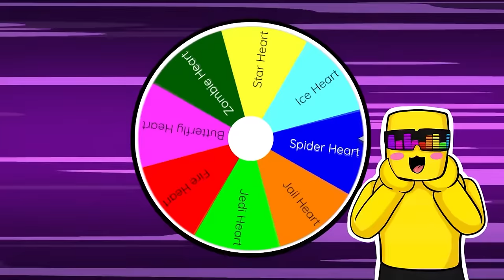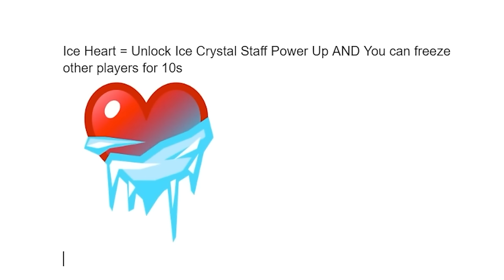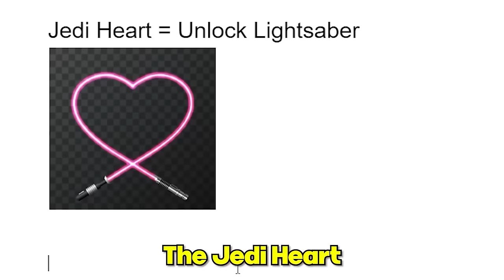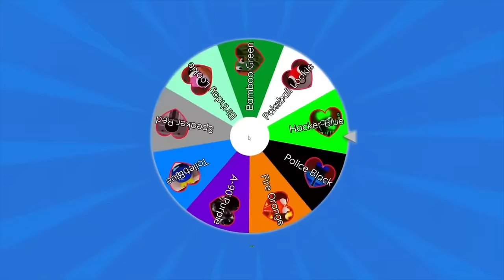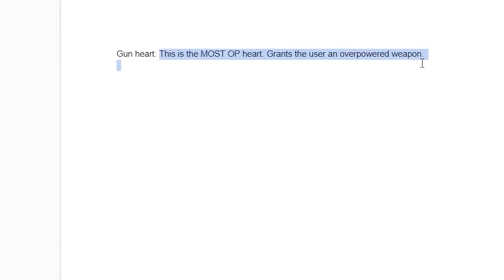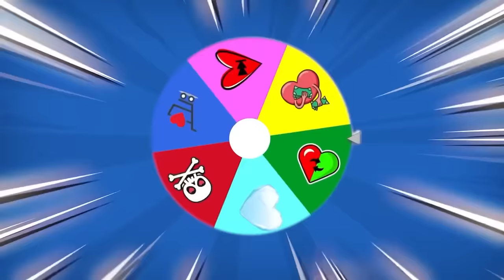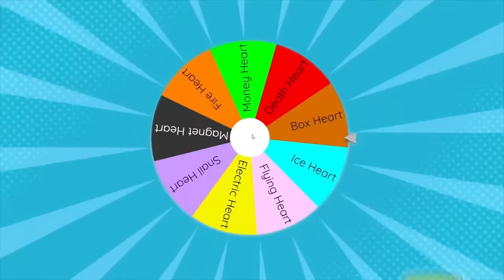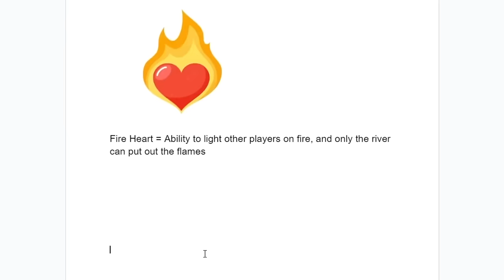Escape Mr Funny But There's Custom Hearts in Roblox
Sunny and Melon unlock CUSTOM HEART POWERUPS to STOP Mr. Funny.  By getting these power ups they make us SUPER POWERFUL... Well kind of.. It depends on what you get. Who got the better POWERUPS?